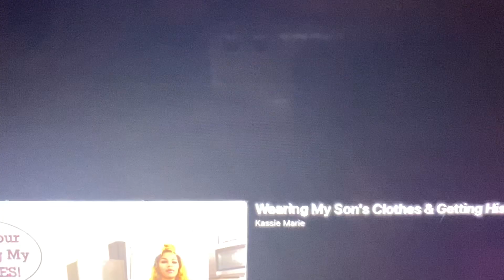October 25, 2023